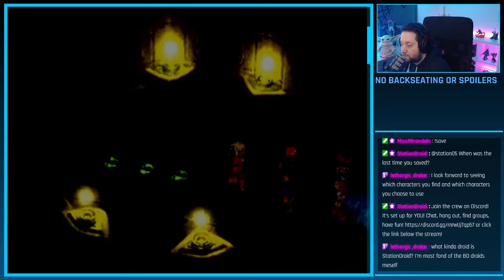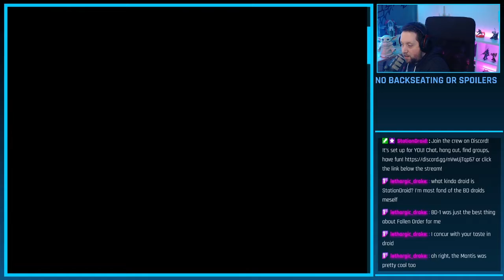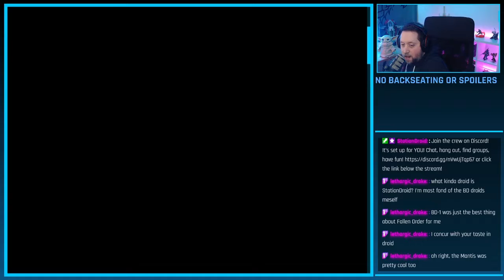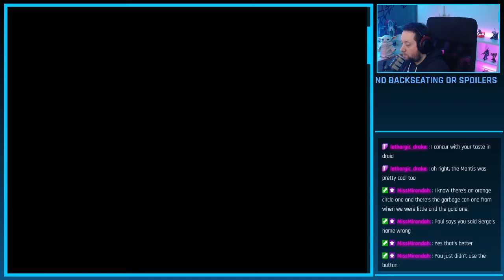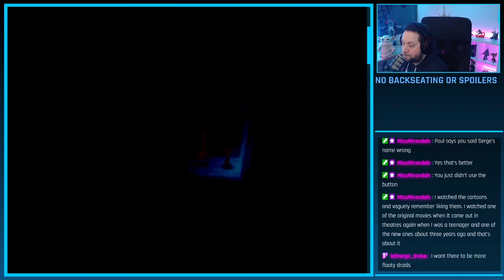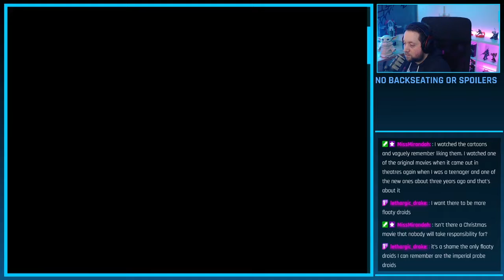Freaky Friday Feline Fun | First Playthrough | Chrono Cross Pt. 15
Torneroth plays Chrono Cross for the first time ever!